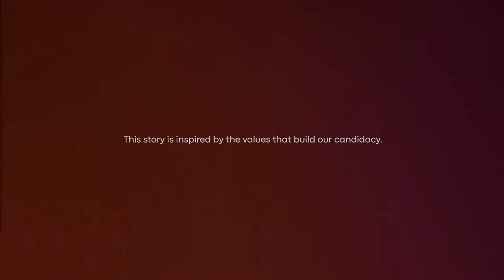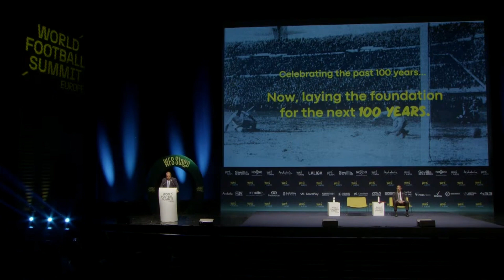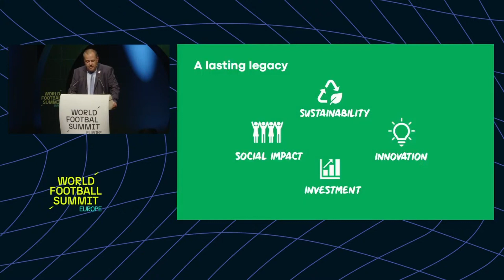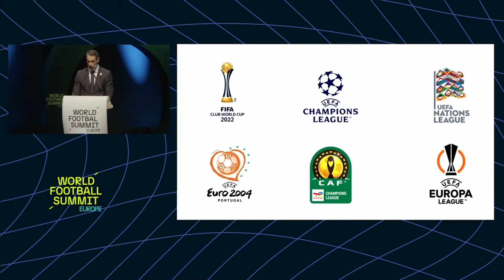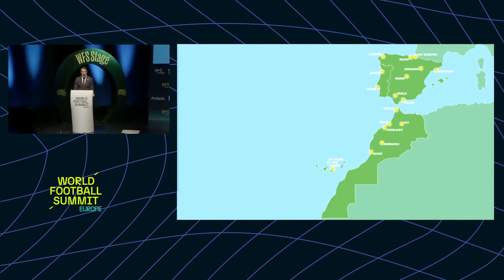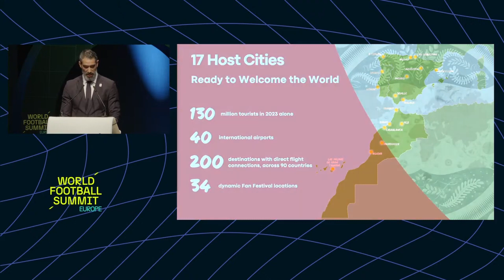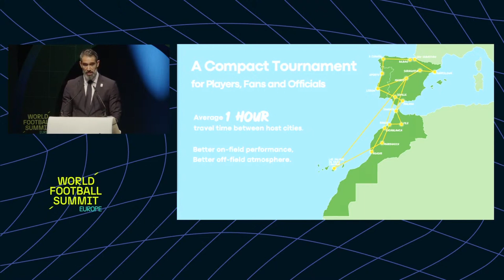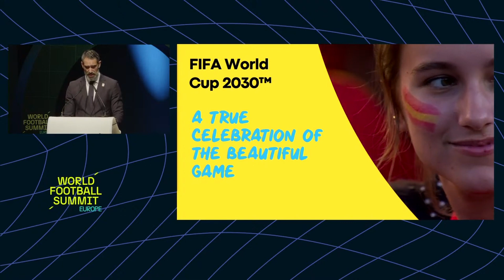FIFA World Cup 2030 Bid Presentation: Morocco, Portugal & Spain - YallaVamos!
Discover the collaborative bid from Morocco, Portugal, and Spain for the FIFA World Cup 2030, as key stakeholders present their vision for hosting the iconic tournament.

Speakers:

Fernando Sanz, RFEF
Mouad Jajji, Logo Candidatura